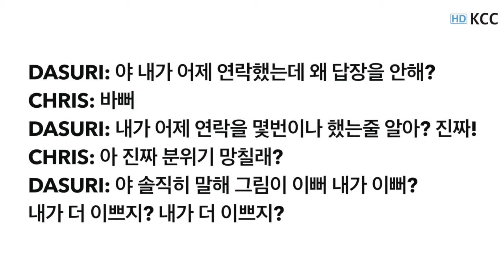K-Drama Mini Series ft. Dasuri Choi | EP1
Client: Korean Cultural Center in the Philippines
Date: 160410